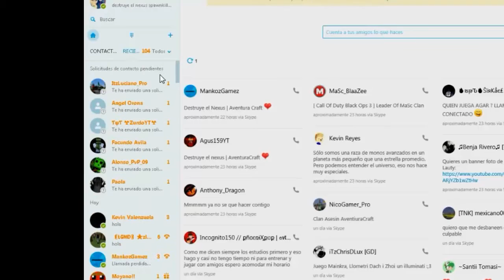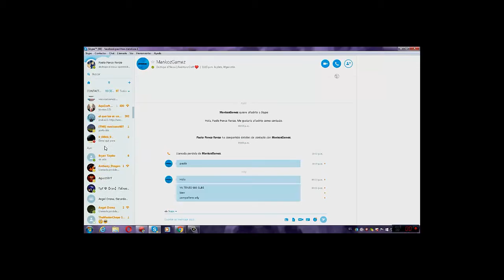SABADO TORNEO DE DESTRUYE EL NEXUS CLAN TE ESPERAMOS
SKYPE PARA SUBS:
paolo ponce renzo

¿PORQUE A VECES NO SUBES VIDEOS ?

Poes como les dije video subo dejando 1 dia subo seguido osea 1 dia despues 1 dia etc algo asi

Como dije en algun video mi skype lo sabe algunos subs pero podemos hablar por minecraft o me dejas tu comentario asi pero ya mas adelante dejare mi skype

¿COMO TE LLAMAS Y TU EDAD ?

me llamo Paolo Mendoza Ponce pero mas conocido soy como Paolo_29_07 en minecraft   y mi edad tengo 15 años

¿COMO TE MOTIVO HACER YOUTUBER ?

Gracias por unos amigos que les pase un video aver si les gustaba y me dijieron que si haste tu canal te vamos a poyar y yo alegre ise mi canal y aora estamos creciendo poco a poco

¿ ERES DE PERU Y PORQUE HABLAS COMO ARGENTINO ?

poes como dije el LeonGamerYT me esta enseñando hablar como argentino y me gusta hablar como argentino me encanta por eso a veces dijo cosas de argentino y eso me motiva mas

¿PORQUE NO HACES VIDEOS CON TU CARA ?

Como dije mas adelante cuando tenga una cantidad de subs poco a poco no se alteren